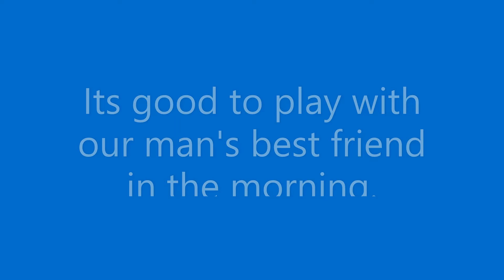Man's Best Friends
We have five dogs, Patty is two years old Aspin, Mon is four years old Shih Tzu, Coy is a year American Bully, Una is four months old Husky and Dos is a 3 months old Labrador.

They both bring joy and happiness to our family. Coy is Jomar's dog and seldom staying in our house but when he come... everyone felt so excited...